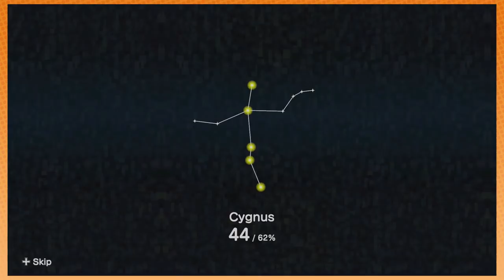Katamari Reroll: Magic Mic - PART 5 - Game Grumps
Is this thing on?